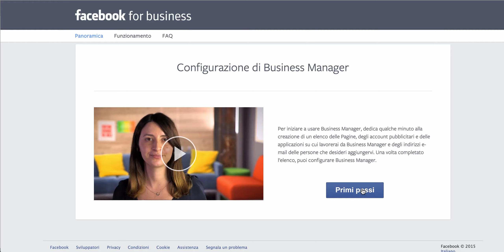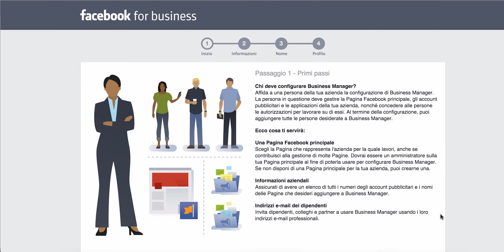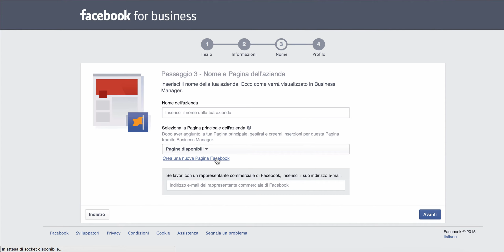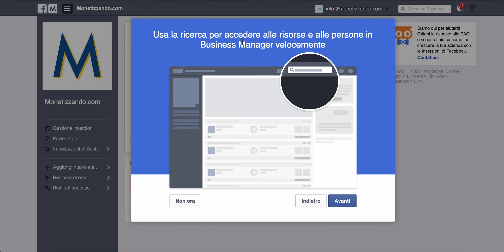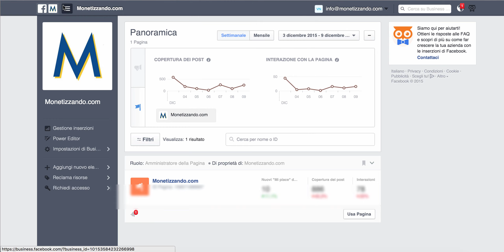Business Manager Facebook: Tutorial Italiano Creazione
Un semplice tutorial che ti spiega come creare il tuo business Manager di Facebook per gestire in maniera professionale pagine ed account pubblicitari